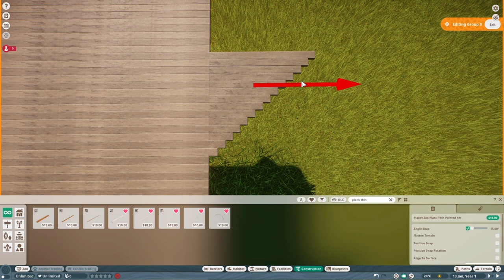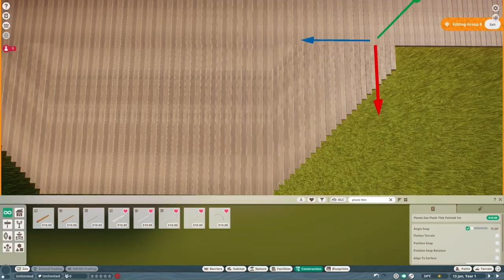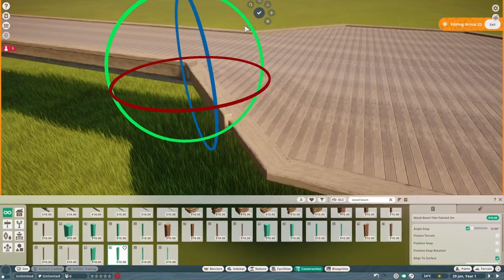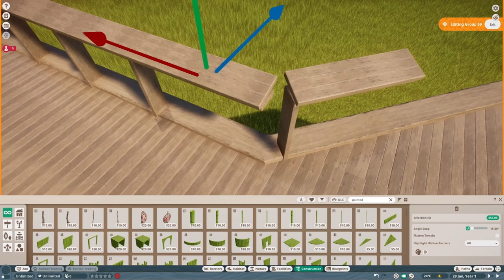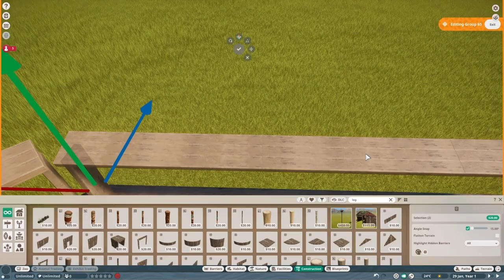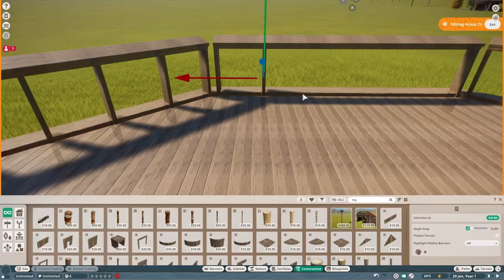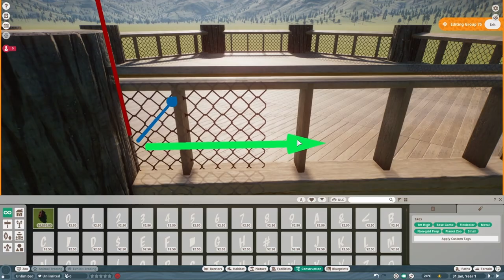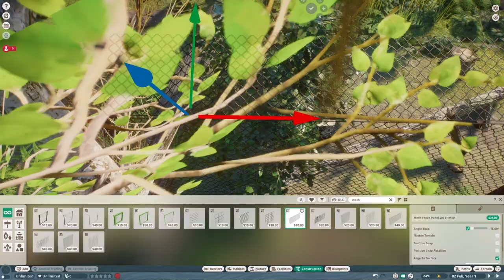American Bison Habitat || Speedbuild || Planet Zoo Sandbox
MY SOCIAL MEDIAS
★ Only Fans: LOL JK!!!

Timecodes
0:00 - Intro
0:08 - Speedbuild
17:10 - Cinematics
18:55 - Overview